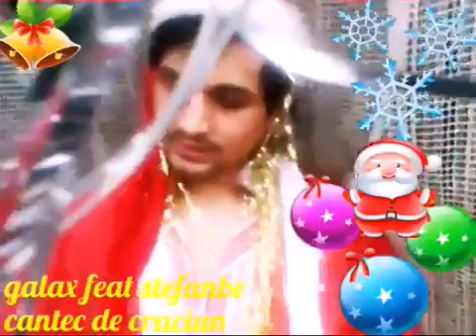Cântec de Crăciun 🌲🎅🧑‍🎄🎁🎀💙🤶💜💚♥️💛💖 Galax feat